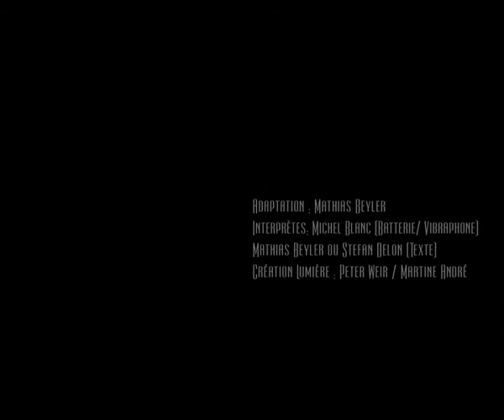Extrait La Peur - Travelling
La Peur, Lecture – Spectacle / D’après le roman de Gabriel Chevallier. Publié aux éditions Le Dilettante.
Dans ce récit largement autobiographique, Gabriel Chevallier (Cloche Merle) raconte la terrible expérience des combattants de 14-18 face à la férocité et l’inutilité de la guerre.
Cette lecture - spectacle de la compagnie U-Structurenouvelle a reçu le label ‘Centenaire’ et fait désormais partie du programme officiel de la Mission du centenaire 14-18.
Commémoration de La Première Guerre Mondiale.